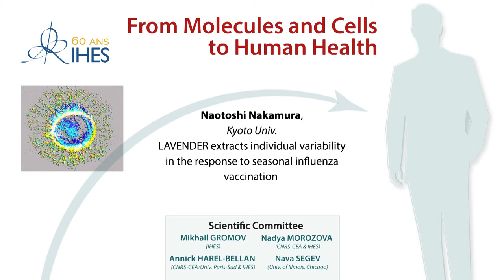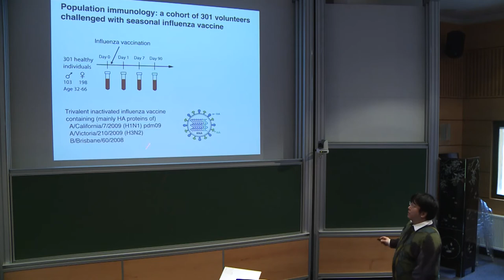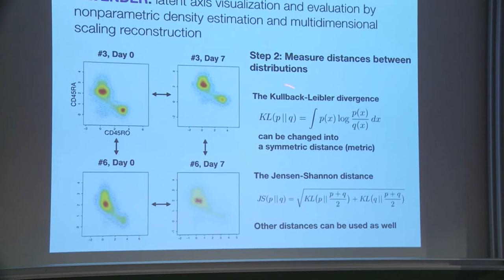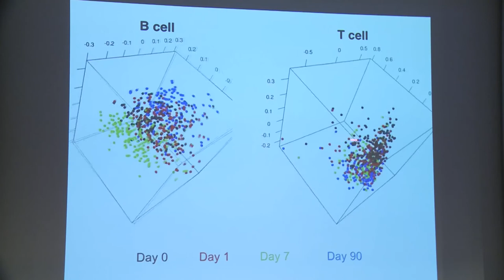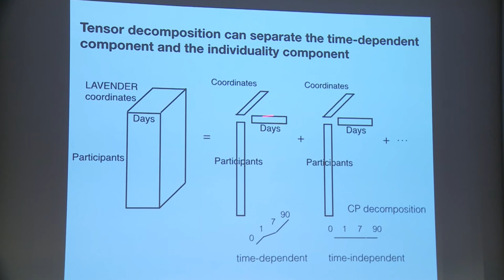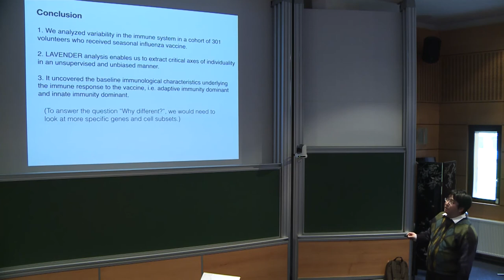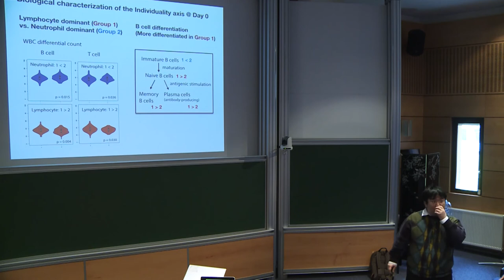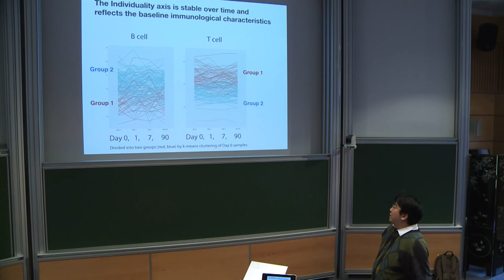Naotoshi Nakamura - LAVENDER extracts individual variability...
Naotoshi Nakamura - LAVENDER extracts individual variability in the response to seasonal influenza vaccination

The human immune system is known to be highly variable
among individuals, but it is not well understood how the variability changes over time, especially when faced with external perturbations. Here we analyzed individual variability in the immune system in a  cohort  of  301  Japanese  volunteers  who  received  the  same  trivalent  inactivated influenza vaccine in winter 2011. To extract important variability axes from
single-cell measurements in  a  data-driven  and unsupervised  manner,  we devised a computational method termed LAVENDER
(latent axes visualization and evaluation by nonparametric density  estimation  and  multidimensional  scaling  reconstruction).
It  measures  distances between  samples  using k-nearest  neighbor  density  estimation  and  Jensen-Shannon divergence,  then  reconstructs  samples  in  a  new  coordinate  space,  whose  axes  can  be compared with other omics measurements to find biological information. Application of LAVENDER to  multidimensional  flow  cytometry  datasets  of  B  and  T lymphocytes (taken before and 1, 7, 90 days after vaccination)
uncovered an axis related to time and another  axis  related  to  individuality. We  found  that the  values  of the individuality axis
were  positively  correlated between  different  days, suggesting  that  the  axis  reflects  the baseline immunological characteristics of each individual. In fact, the value of the axis before  vaccination  was highly correlated  with the  neutrophil-to-lymphocyte  ratio,
a clinical  marker  of  the  systemic  inflammatory response;  this  was  verified  by  the transcriptome analysis of peripheral blood.
These results demonstrate that LAVENDER is  a  useful tool for
identifying critical heterogeneity among similar  but  different
single-cell datasets.